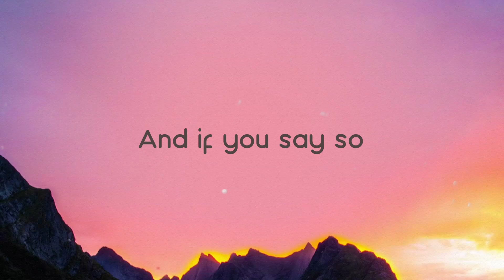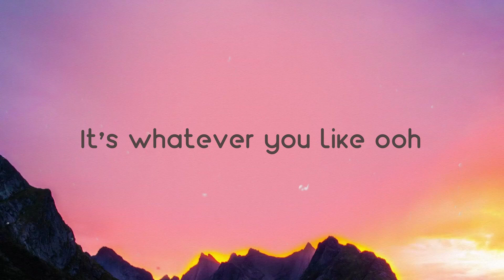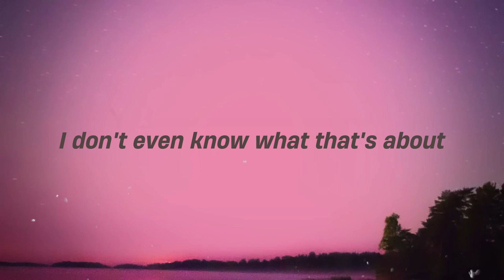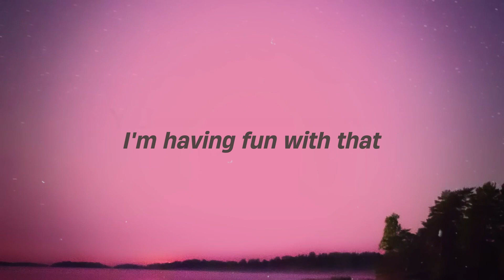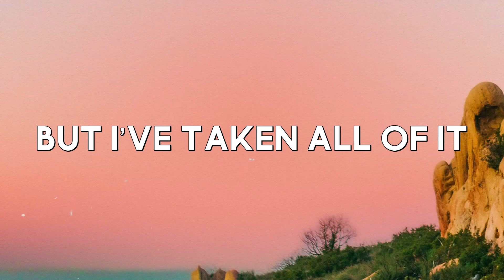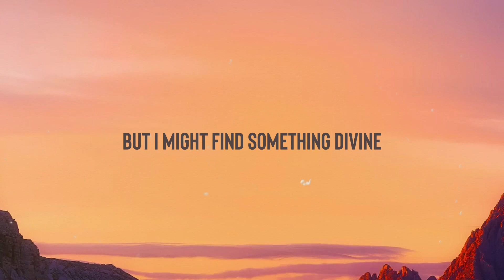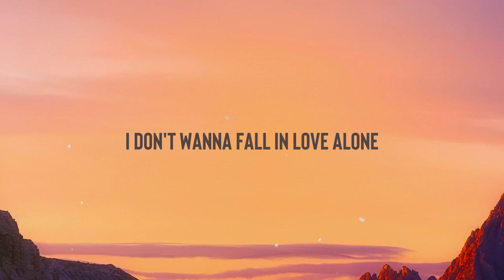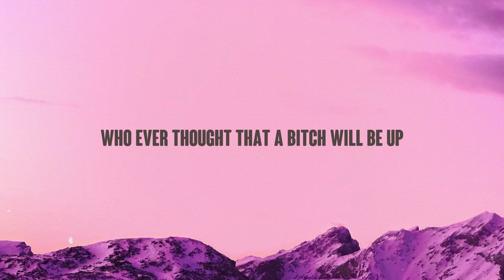Motorbike - Leon Bridges (Lyrics Video) 🏔